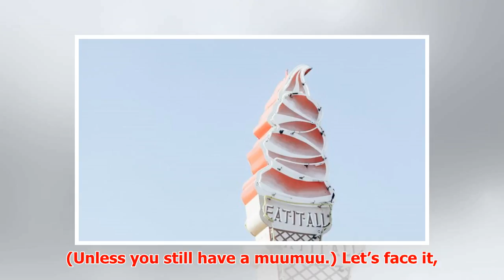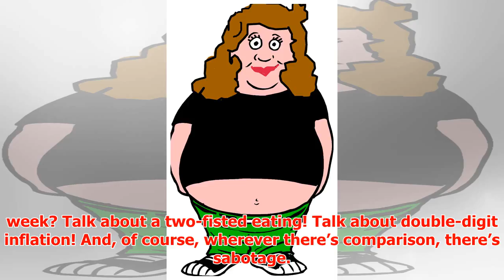Humor: The Rationalizations Behind Holiday Overeating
► January 27, 2018 10:51 pm Last Updated: January 27, 2018 11:41 pm If you drink too much during the h...